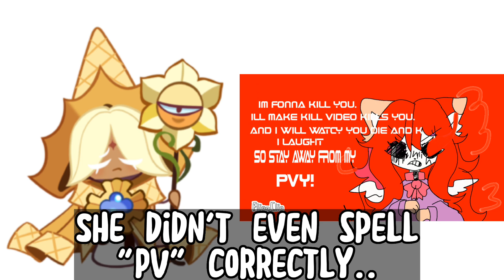PV reacting to a fangirl | exploded😶